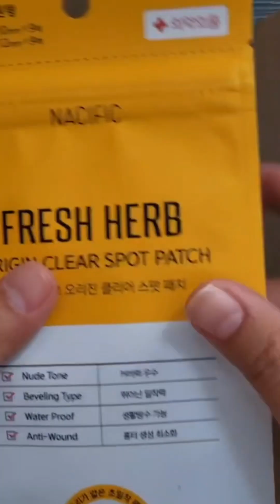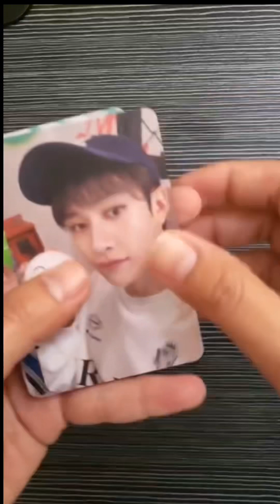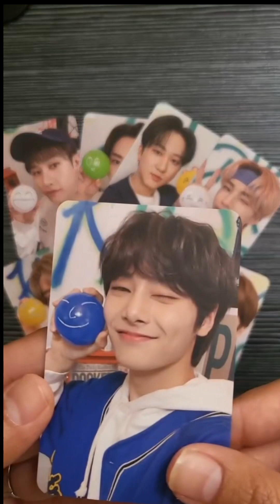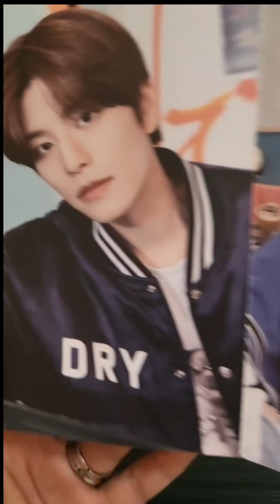Unboxing NACIFIC X STRAY KIDS